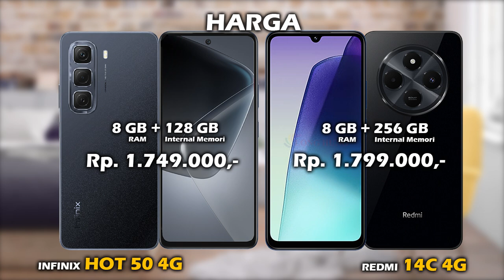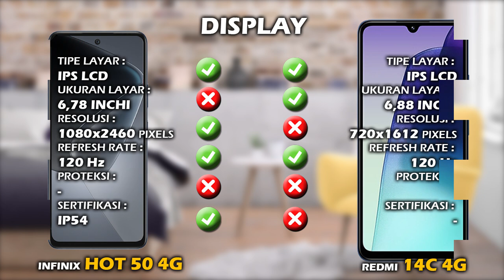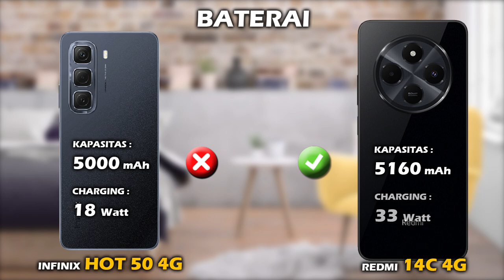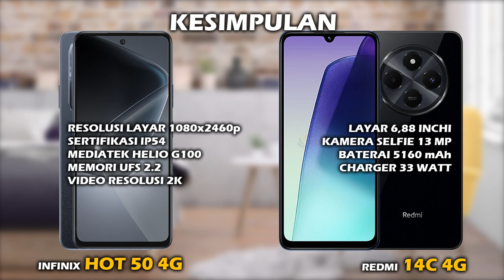MENDING MANA? INFINIX HOT 50 4G VS XIAOMI REDMI 14C 4G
Halo teman, di video ini kita akan lihat perbedaan harga dan spesifikasi INFINIX HOT 50 4G vs harga dan spesifikasi XIAOMI REDMI 14C 4G, apa aja perbedaan antara  hp INFINIX HOT 50 4G dan hp XIAOMI REDMI 14C 4G, lebih bagus mana spek INFINIX HOT 50 4G atau spek XIAOMI REDMI 14C 4G? mending pilih INFINIX HOT 50 4G atau XIAOMI REDMI 14C 4G ya? berapa harga hp INFINIX HOT 50 4G dan berapa harga hp XIAOMI REDMI 14C 4G? yuk kita lihat videonya sampai selesai.